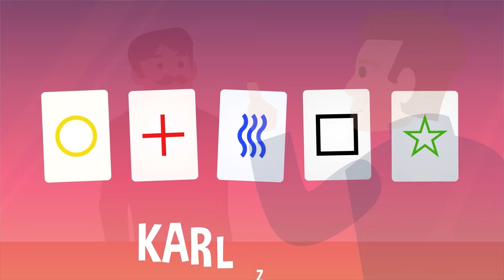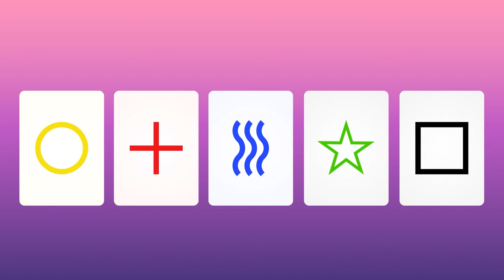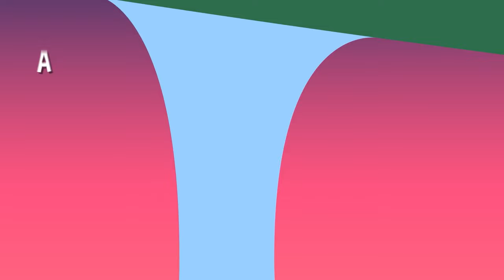How Does Soap Work? + More Questions YOU Want Answered! | COLOSSAL QUESTIONS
7 Colossal Questions all about how things work!!